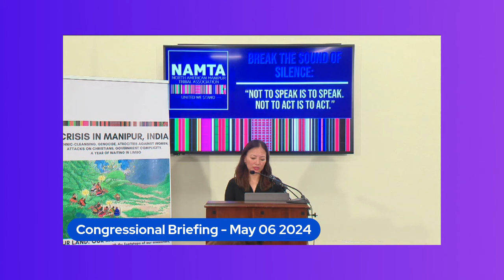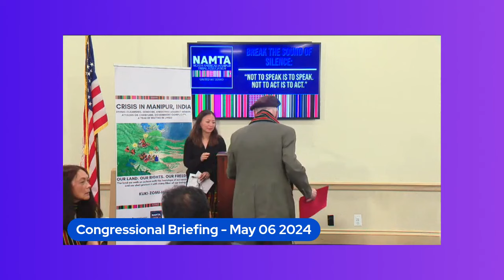Congressional Briefing - May 06 2024 - Dr. Gregory Stanton, Founding President Genocide Watch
Break The Sound of Silence: "Not to Speak is to Speak. Not to Act is to Act"

A briefing on the displacement, the encroachment of tribal lands, the human rights violations, and the assault on religious freedom of the Kuki-Zomi-Hmar of Manipur, India

Gregory H. Stanton is the former research professor in Genocide Studies and Prevention at the George Mason University in Fairfax County, Virginia, United States. He is best known for his work in the area of genocide studies. He is the founder and president of Genocide Watch, the founder and director of the Cambodian Genocide Project, and the Chair of the Alliance Against Genocide. From 2007 to 2009 he was the president of the International Association of Genocide Scholars.